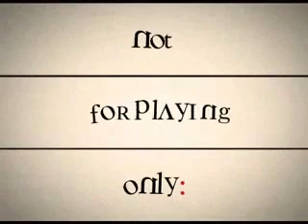Cinema Bizarre -TOYZ- Trailer [selfmade!]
this is my selfmade trailer of the new album TOYZ from Cinema Bizarre! :D